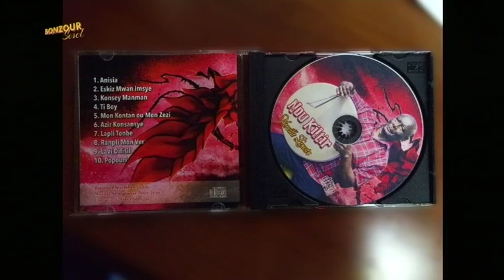TOPIK KONVERSASYON: NORVIL ERNESTA -05.09.19